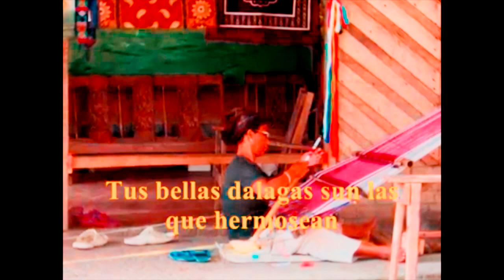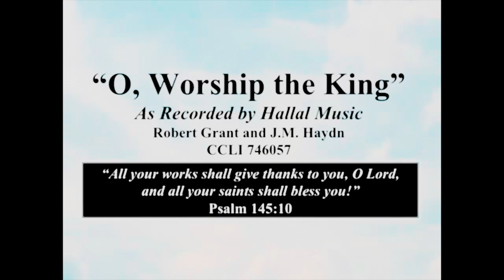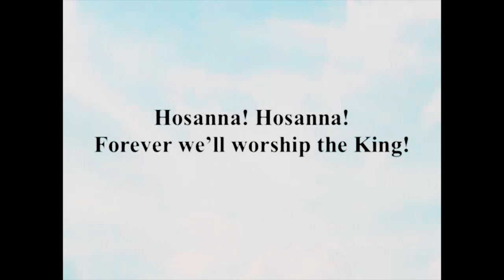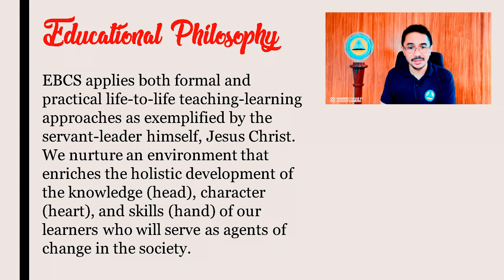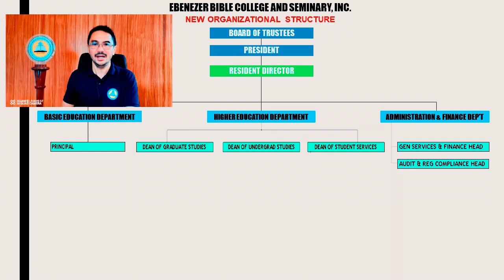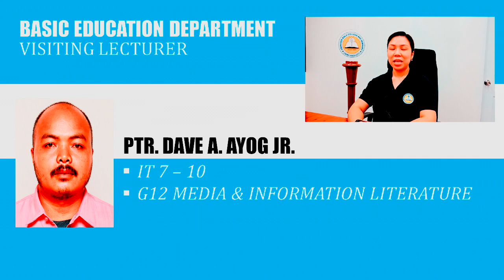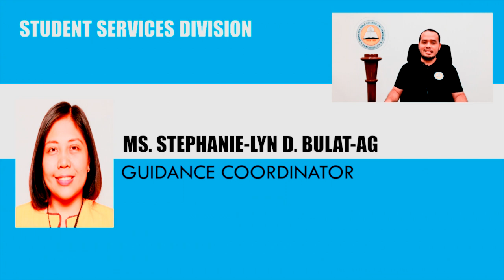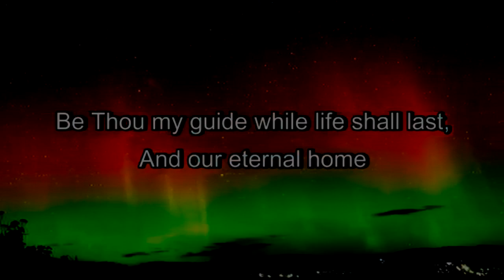EBCS Presentation of Faculty and Staff AY2020-2021